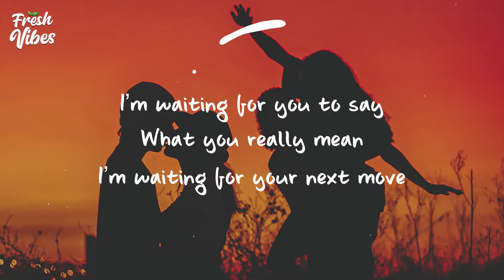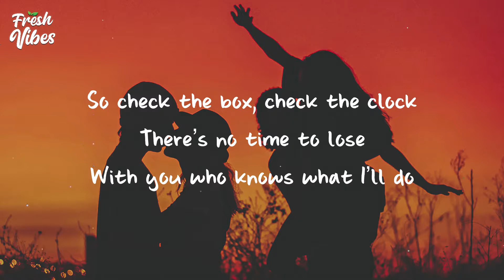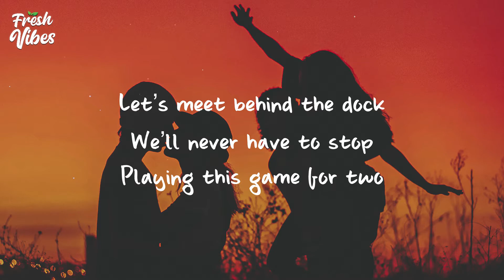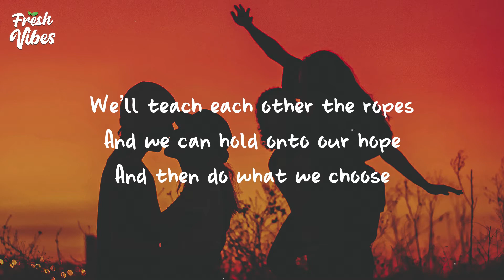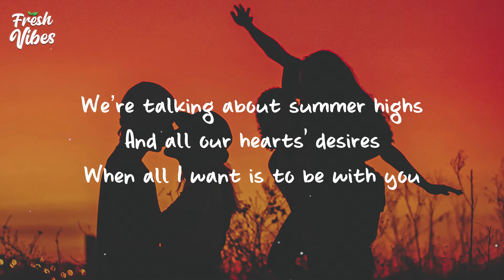PLV Music - Summer Nights (Lyrics)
▬▬▬▬▬▬▬▬ ♪ Lyrics ♪ ▬▬▬▬▬▬▬▬▬▬

I’m waiting for you to say
What you really mean
I’m waiting for your next move

So check the box, check the clock
There’s no time to lose
With you who knows what I’ll do

We’re talking about summer nights
When all our days are bright
And all our dreams can come true

We’re talking about summer highs
And all our hearts' desires
When all I want is to be with you

Let’s meet behind the dock
We’ll never have to stop
Playing this game for two

We’ll teach each other the ropes
And we can hold onto our hope
And then do what we choose

Want to be with—want to be with you